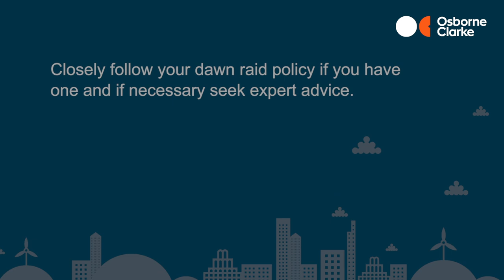Responding to a Dawn Raid - Seven Top Tips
Businesses across all sectors can  be subject to raids or investigations from a variety of enforcement agencies.

Ensuring that your business responds effectively to that eventuality, should it ever arise, will be critical. Jeremy Summers from our Business Crime team and Georgia Lythgoe from our Health & Safety team look at some top tips that will help you navigate through the often complex issues that can arise.